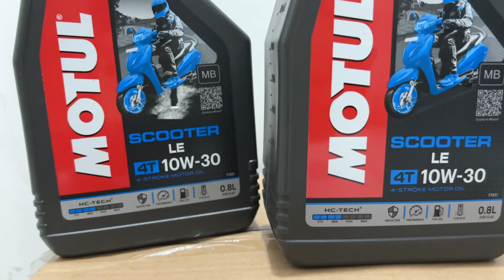Rekomendasi Oli Motor Matic Stop & Go Motul Scooter LE 10w30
Motul Scooter LE 10w30 rekomendasi oli mesin motor stop and go